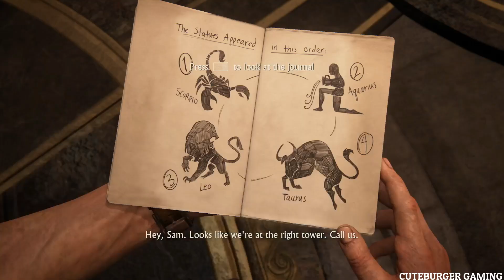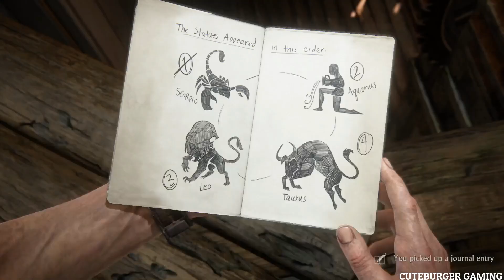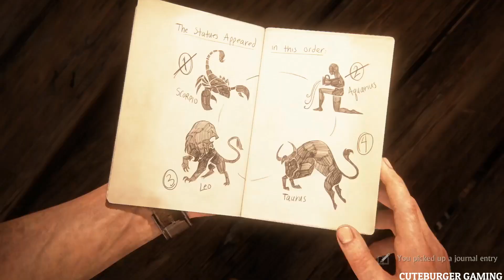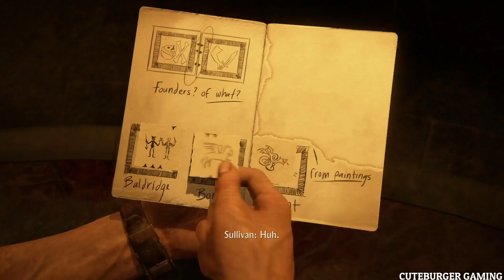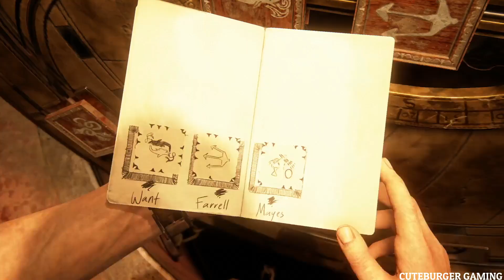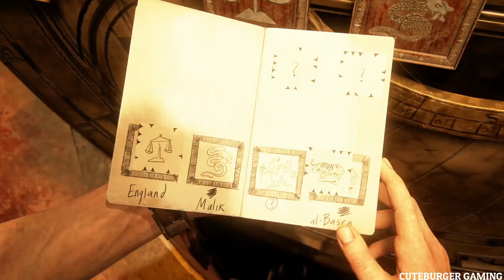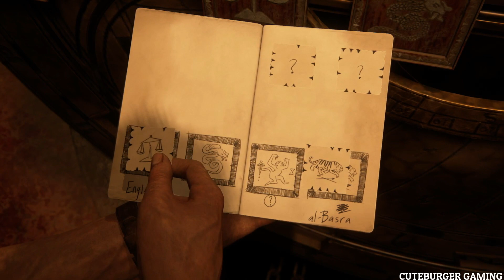UNCHARTED 4 Gameplay Walkthrough Part 7 - Hidden In Plain Sight [PS4 PRO]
Naughty Dog Studios has been synonymous with first party exclusives for the PlayStation brand, surpassing all expectations upon each successive release. With the advent of Uncharted 4: A Thief’s End, the fourth installment and canonical conclusion to this beloved globe trotting high octane set piece franchise, PlayStation 4 owners will have the exclusive chance to brave the legend that is Nathan Drake.

Maximizing the powerful capabilities of the PS4 console, Uncharted 4 boasts of the most realistic graphical features in all of the series. Fresh and incredible sets of challenges are expected to be part of this wild adventure that is said to take place either in an exotic sunken city and other mysterious places - places that even Drake has yet to imagine.

The end is set, yet the greatest adventure of his life is just about to begin. Peaceful life is not for Nathan Drake as the world of thieves awaited on his comeback. Having no option for retreat, but only a way back in, Drake returns in a globe-trotting adventure where he chases a historical conspiracy behind a legendary pirate treasure. Join in the toughest adventure he’s about to face that will surely test his physical bounds, his resolve, and ultimately what he’s willing to sacrifice to save the ones he loves.

Uncharted 4: A Thief’s End is directed by Neil Druckmann and Bruce Straley, game directors of Last of Us – a game which receives over 200 “Game of the Year” awards.